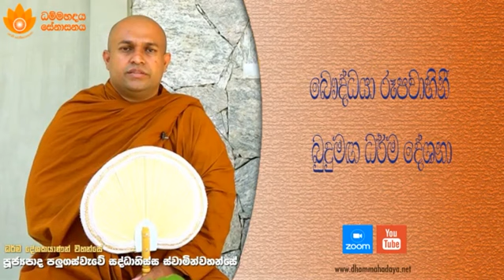Buddhist TV Budhumaga Dhamma Sermon No.77